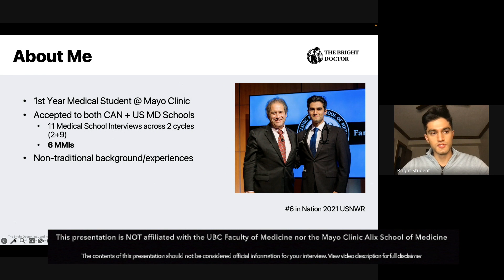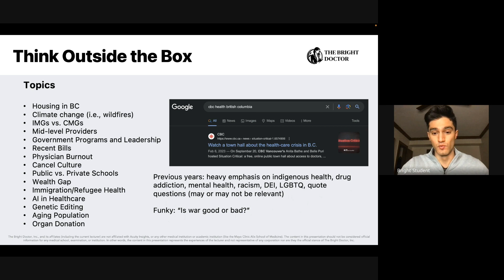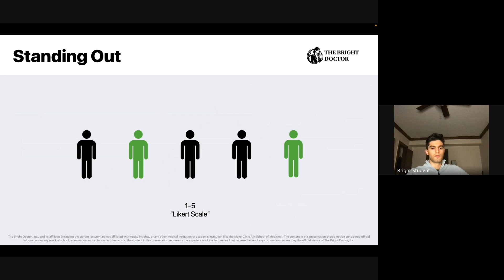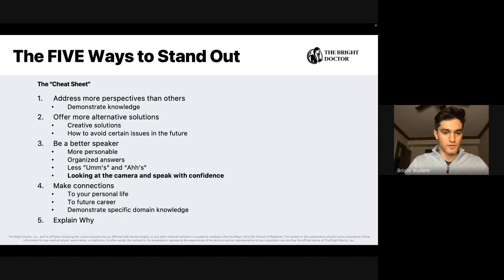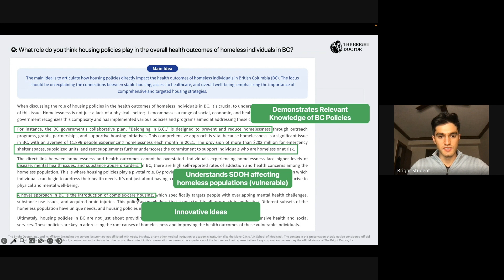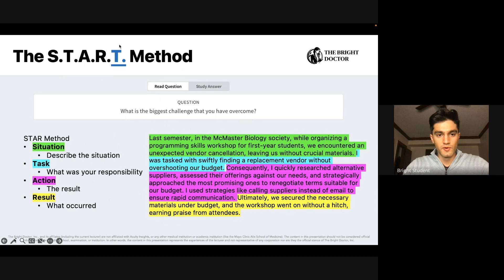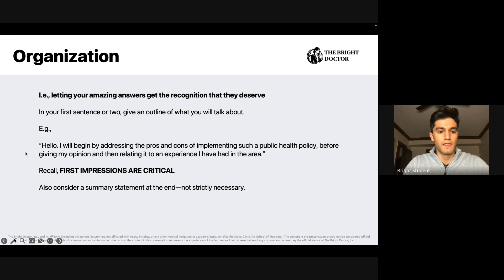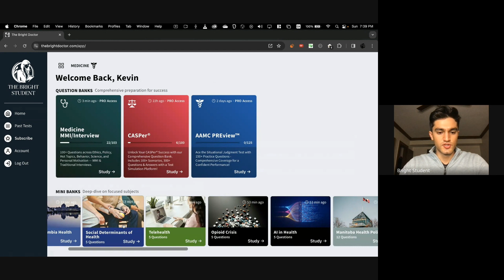UBC MMI Interview [1 Hour Webinar] - Interview Preparation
Edited recording from our January 7th, 2024 UBC MMI Info Session.

The Bright Doctor, Inc., and its affiliates (including the presentation's lecturer/presenter) are not affiliated with the University of British Columbia, the UBC Faculty of Medicine, nor any other medical institution or academic institution. The content in this presentation should not be considered official information for your interview and may contain inaccuracies. In other words, the content in this presentation represents the experiences of the lecturer and is not representative of any corporation/institution nor are they the official stance of The Bright Doctor, Inc.